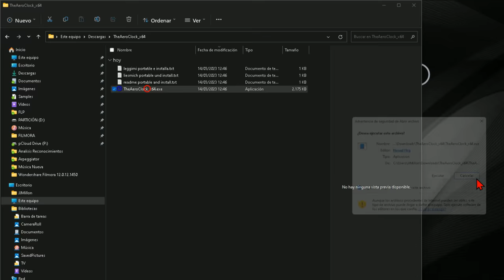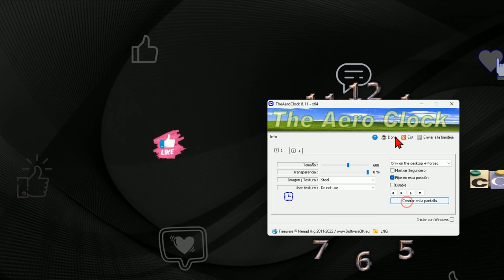El Mejor Reloj Analógico Para Tu Pc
Cómo tener Un reloj analógico para tu escritorio: gratis, personalizable y fácil de usar.
En este vídeo, te mostramos cómo descargar y utilizar un reloj análogo para tu escritorio. Es gratis, no consume apenas recursos y es totalmente personalizable en tamaño, textura y posición. Además, tiene opciones para mantenerlo siempre visible y fijarlo en su posición. Si eres de los que necesitan saber la hora constantemente mientras trabajan en el ordenador, este reloj es la solución perfecta para ti. ¡No te pierdas este tutorial!

Lo primero que tenemos que hacer es descargarlo. Puedes encontrar el enlace en la descripción del vídeo. Una vez que hayas hecho clic en el enlace, escoge la versión portable de 64 bits y descárgalo.

Cuando ya tengas el archivo, lo descomprimimos. Para hacerlo, simplemente haz clic derecho y selecciona "extraer". Una vez hecho esto, haz doble clic izquierdo en el archivo para abrir el reloj.

Ahora, lo divertido comienza. Puedes mover el reloj a cualquier lugar de tu escritorio, cambiar su tamaño y textura, hay un montón de opciones disponibles. También puedes hacer que se muestre siempre encima de cualquier programa, para que nunca pierdas la hora de vista. Si quieres desactivar el segundero, simplemente desmarca la casilla.

Además, si no quieres mover el reloj por accidente, hay una opción para fijarlo en su posición actual. Y si por alguna razón necesitas desactivarlo, puedes hacerlo con un solo clic. También hay un botón para centrarlo en la pantalla y una opción para que se inicie automáticamente al encender tu ordenador.

En resumen, creo que este reloj es una herramienta fantástica para mantenernos al tanto del tiempo mientras trabajamos en nuestro ordenador. Así que por favor, apóyame dando un "me gusta". ¡Gracias por tu atención!